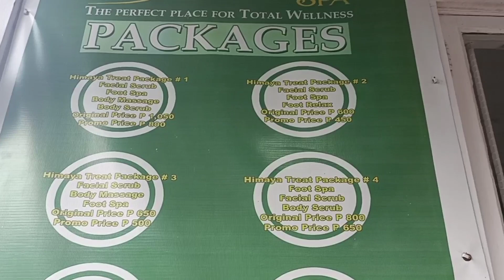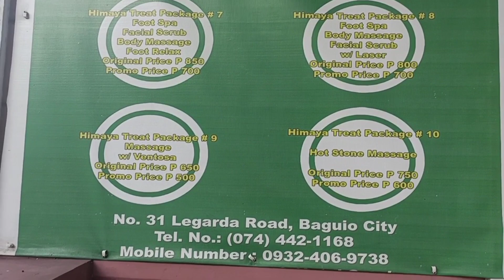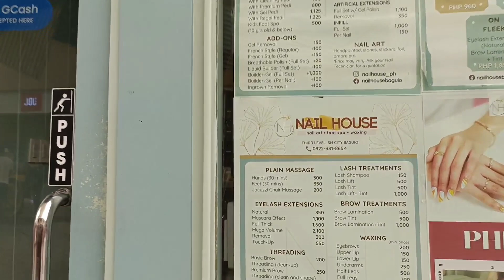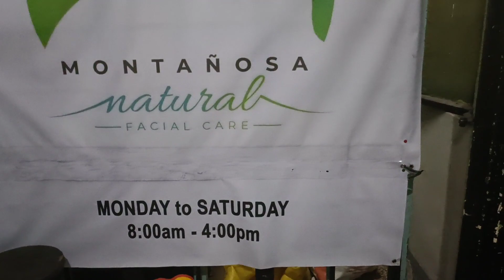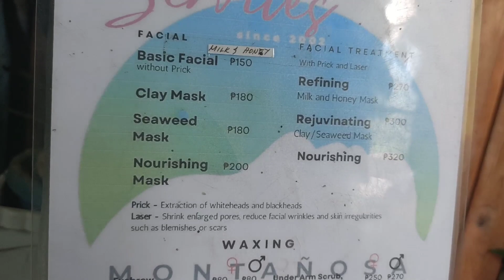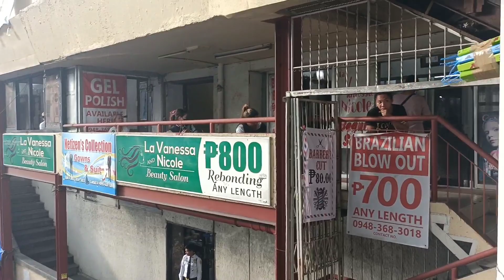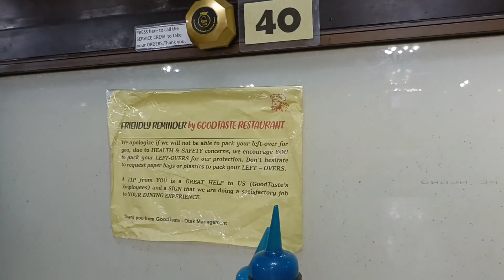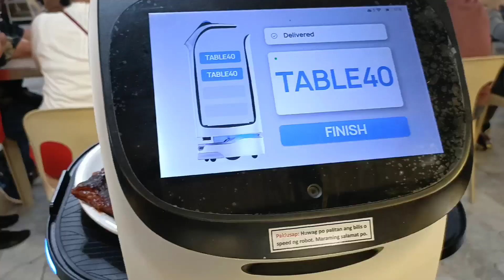WHERE TO PAMPER YOURSELF IN BAGUIO CITY ON A BUDGET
Let me give you some tips on where to pamper yourself in Baguio City on a budget. Experience body massage, foots spa, Mani and Pedi with nail gel polish, extensive facial care and hair care without spending a fortune😉 I hope Metanoia Inspires you☺️